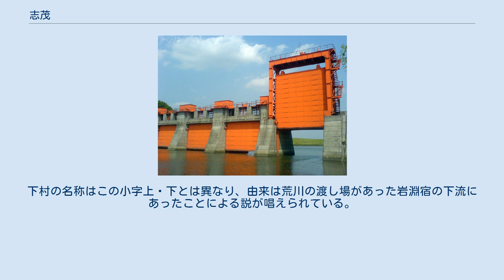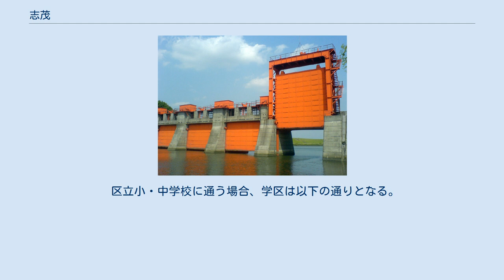志茂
日本 」 東京都 」 北区 」 志茂 志茂（しも）は、東京都北区の町名。
現行行政地名は志茂一丁目から志茂五丁目。
 東京都北区の北東部北東端にあたり、隅田川西岸の低地に位置する。
町域北部に岩淵水門があり、その付近で荒川から隅田川が分流し、また新河岸川が隅田川に合流する。
町域の北は東京都・埼玉県境をなし、東は隅田川が北区・足立区の区境をなす。
南は神谷、西は赤羽および赤羽南と接する。
地区の中央を国道122号（北本通り）が南から西へ走り、その地下を東京メトロ南北線が走る。
 新河岸川と荒川の間の中州状になった範囲にも町域が及ぶ。
中州とは橋で連絡され、荒川下流河川事務所、公務員住宅などがあるが、荒川対岸の埼玉県や足立区側へ直接渡る橋は町域内にはない。
 隅田川沿いである志茂三丁目、四丁目付近は工場地帯であったが、移転や研究所化に伴いそれらの跡地には大規模なファミリー向け高層マンション・中層マンションの建設が続いており人口の増加、生産年齢人口の増加が続いている。
 住宅地の地価は2018年（平成30年）1月1日の公示地価によれば北本通りから赤羽駅側に位置する志茂1丁目(14-10)の地点で39万1000円/m2、隅田川側に位置する志茂3丁目(38-9, 2021年より18-7)の地点で35万6000円/m2となっている。
 2020年（令和2年）にはそれぞれ46万6000円/m2、40万円/m2と上昇傾向が続いていた。
 最新の調査である2021年（令和3年）では新型コロナウィルスによる影響で、特に都心の商業地において大きく低下傾向にある一方で、1丁目については46万3000円/m2と微減となったものの3丁目については45万円/m2と大きく上昇しており地価は引き続き上昇傾向にある。
 当地区にある東京メトロ南北線 志茂駅の隣接地には区部周辺部環状公共交通、いわゆるエイトライナー・メトロセブンの駅が設けられる構想がある。
 両路線の結節点は赤羽駅だが、計画案の一つとして赤羽駅付近の用地確保の課題から当駅が運行上の結節点となる案があげられている。
 江戸時代は豊島郡岩淵領下村。
『武蔵田園簿』による村高は415石余であるが、江戸期を通じた新田開発の結果、天保郷帳による村高は846石余に及んだ。
小名に上・下・大荒久などがあった。
正保期に天領となり、その後小石川伝通院・浅草幡随院・谷中南泉寺等にも分け与えられた。
代官手代の八官七兵衛により荒川沿岸の新田開発が行われ、1675年（延宝3年）八官新田と号した。
また、荒川対岸の岩淵宿内に梛野原新田が飛地として存在した。
 下村は1871年（明治4年）11月に浦和県（現埼玉県）から東京府に編入され、1878年（明治11年）に北豊島郡に所属した。
1889年（明治22年）、町村制の施行に伴い 岩淵町に併せられ、岩淵町大字下となる。
1932年（昭和7年）東京市に編入される際表記を改め、王子区志茂町一～三丁目となった。
1957年（昭和32年）に大半が志茂一～五丁目に再編成され、1967年（昭和42年）5月1日の住居表示実施の際に1957年に再編成されなかった志茂町三丁目が志茂五丁目に編入された。
 1932年（昭和7年）に王子区志茂町成立の際、大字下の小字志茂から採用された。
この字志茂も元は「下」と書かれ、明治に好字二字化されたものであるが、同じく下村の字「上」（後に「加美」）と対を成している。
下村の名称はこの小字上・下とは異なり、由来は荒川の渡し場があった岩淵宿の下流にあったことによる説が唱えられている。
 世帯数と人口は以下の通りである。
 これらを見ると、志茂地区の総人口は3年半で1600人以上増加している。
 特に、志茂三丁目に関しては単体で1300人以上増加し、中でも年少人口および生産年齢人口の増加が顕著である。
 このほか、JR東日本の赤羽駅も利用される。
 このほか、岩淵水門と旧岩淵水門も徒歩橋の設備を有している。